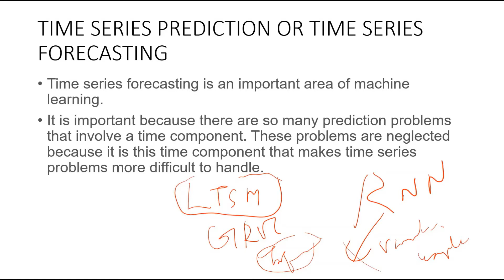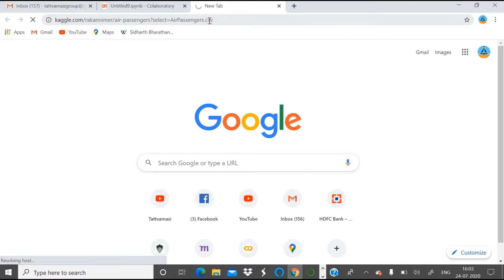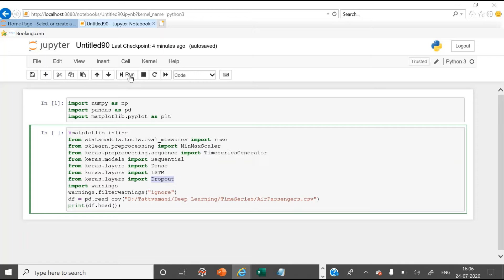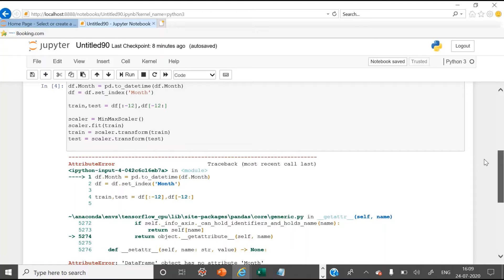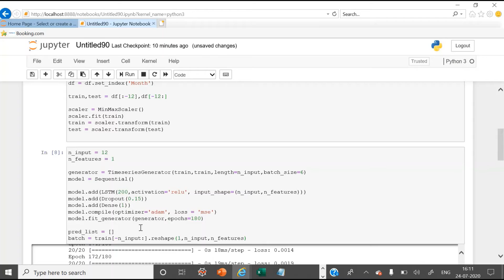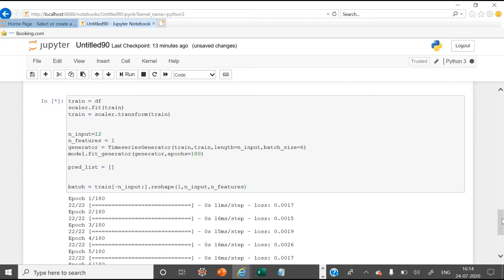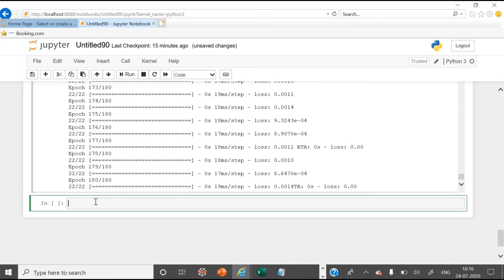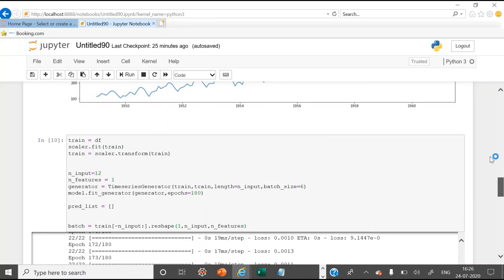Time Series Analysis Time Series Forecasting Implementation Python LSTM TensorFlow | Keras tutorial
Time series forecasting is an important area of machine learning.
It is important because there are so many prediction problems that involve a time component. These problems are neglected because it is this time component that makes time series problems more difficult to handle.
Please find the complete playlist for quantum computing

Please find the complete playlist for NLP ( Natural language Processing)

Please find the complete playlist for speech recognition

Please find the complete playlist for deep learning below

please findthe complete playlist for backpropagation algorith below

please find the complete playlist for Gradient Descent algorithm below

Please find the complete playlist for math below

Please find the complete playlist for statistics below

Please find the complete playlist for supervised machine learning